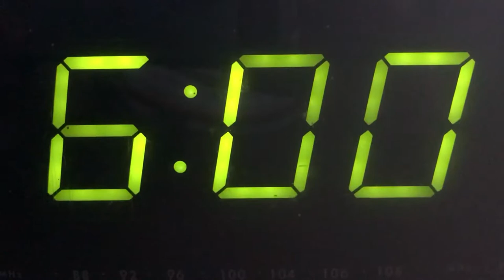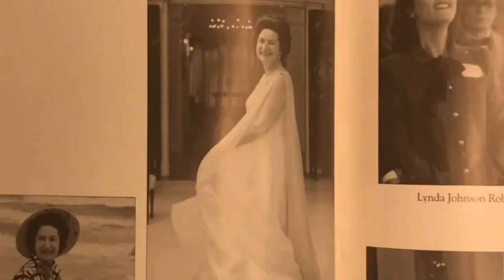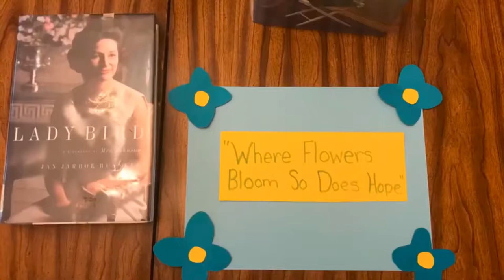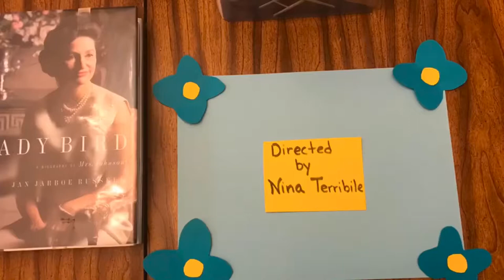3-Minute Movie: Honorable Mention Summer 2019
Girl with a phone